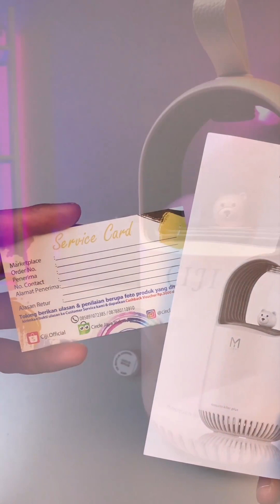CJML-LB CIJI Perangkap Nyamuk Desain Beruang Membasmi Nyamuk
CJML-LB

CIJI Perangkap Nyamuk portabel dan sangat cocok untuk kegiatan indoor maupun outdoor, bisa digunakan di malam atau siang hari, saat camping, santai di taman, memancing, ataupun banyak kegiatan outdoor lain.
Nikmati ruangan yang bebas dari nyamuk; ramah lingkungan & melindungi keluarga dari gigitan nyamuk. Tidur pun menjadi lebih nyenyak, dan hidup lebih nyaman!
Perangkat Penangkap Nyamuk Terbaru 2020!

1. Pengendalian nyamuk secara fisik murni, tidak beracun, tidak hambar, tanpa iradiasi
2. Menyalakan listrik, pengendalian nyamuk tanpa benang
3. Ukuran kecil tidak menempati ruang
4. Isap turbin , nyamuk tidak bisa keluar
5. Listrik rendah, kebisingan rendah, tetap di kamar sepanjang malam tanpa bertengkar
6. Desain sistem saluran napas langsung turbin
7. Teknologi pemikat nyamuk tiga dimensi

Deskripsi Produk
Nama : CIJI Perangkap Nyamuk Desain Beruang Membasmi Nyamuk / Lampu Anti Nyamuk / Alat Pengusir Nyamuk
Kamar tidur yang sesuai, ruang santai, semua ruang baik-baik saja
Pola dengan berat bersih 0,5 ke bawah
Berlaku untuk 20 m2 (Sekitar 7 ping)

Cara pemakaian yang benar:
1. Alat pembunuh nyamuk harus dinyalakan dahulu (minimal 3 jam), bukan saat Anda tidur baru dinyalakan
2. Efek penggunaan dalam lingkungan tak berawak adalah baik, karena suhu dan bau tubuh manusia dapat
menarik perhatian nyamuk
3. Periksa kotak penyimpanan nyamuk setidaknya 24 jam kemudian, (karena metode pembunuhan nyamuk
secara fisik digunakan untuk menghasilkan aliran udara pusaran melalui bilah kipas yang menyebabkan nyamuk
mengering dan dehidrasi. Jika dibuka, nyamuk yang tidak mati akan melarikan diri
4. Penggunaan pertama, Harap gunakan terus-menerus selama 48 jam atau lebih. Harap tutup pintu dan jendela
untuk memastikan bahwa ini digunakan di lingkungan yang gelap dan bahwa alat pembunuh nyamuk adalah
satu-satunya sumber cahaya.